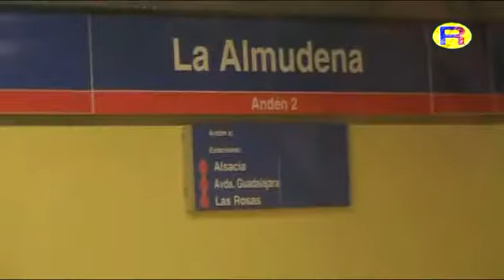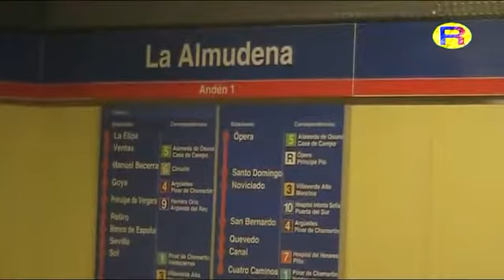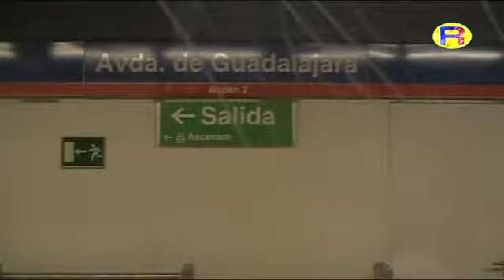Línea 2 de metro a Las Rosas - Primer tren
Vídeo con la entrada en servicio de la ampliación de la línea 2 del metro de Madrid entre La Elipa y Las Rosas, grabado el 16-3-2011.

Incluye el primer viaje con pasajeros entre las dos estaciones, imágenes del vestíbulo de Las Rosas, así como circulaciones de trenes de la serie 3000, incluyendo algunos de la línea 4 y los nuevos monotensión de 4 coches.